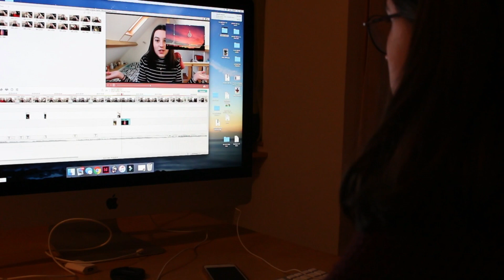Moi, c'est Mary !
Hey, c'est Mary !
Bienvenue sur la première vidéo de ma chaîne !

Nouvelle vidéo un dimanche sur deux à 11h !

GOOD VIBES !